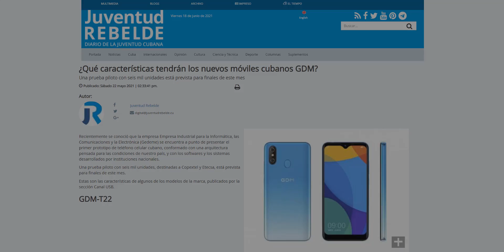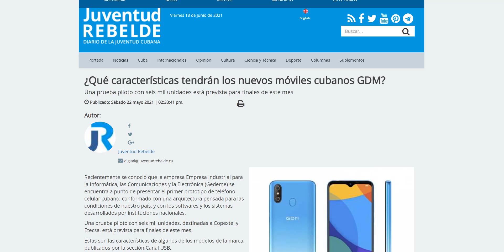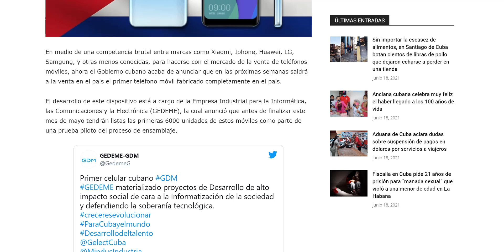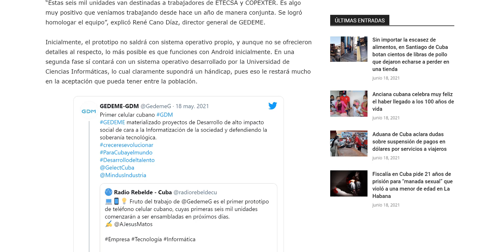ESTE ES EL PEOR CELULAR DEL MUNDO PERO SEGÚN EL GOBIERNO DE CUBA ES EL MEJOR